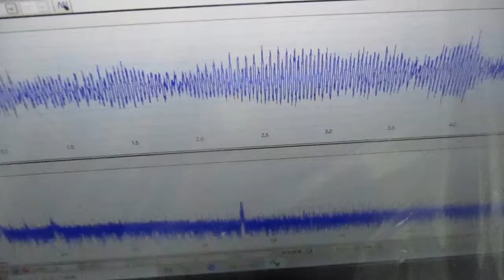メガヘルツの超音波発振制御プローブ ultrasonic-labo